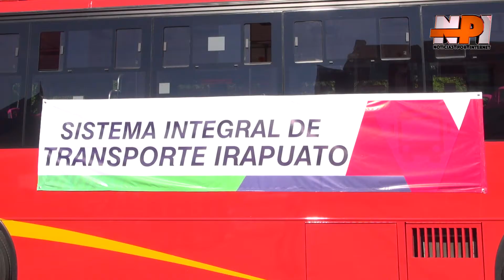PRESENTA YULMA ROCHA PROYECTO "SITI" DE TRANSPORTE EN IRAPUATO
Dentro de las actividades de campaña del día, la candidata a la presidencia municipal de Irapuato, Yulma Rocha Aguilar, presentó ante los empresarios del transporte y medios de comunicación el proyecto "SITI" (Sistema Integrado de Transporte de Irapuato).
Dicho proyecto pretende mejorar el servicio de transporte público en el municipio además de beneficiar al medio ambiente, al reducir emisiones contaminantes, incentivando a la ciudadania irapuatense a dejar sus carros y usar un transporte público eficiente, amigable con el medio ambiente y seguro.
"Irapuato es la segunda ciudad más grande en el estado y merece generar condiciones para el desarrollo económico-social dando pasos importantes a la modernidad" afrimó la candidata.